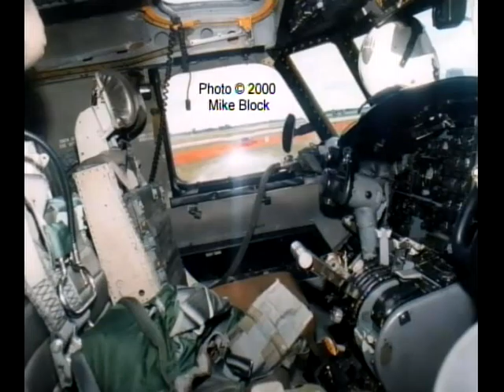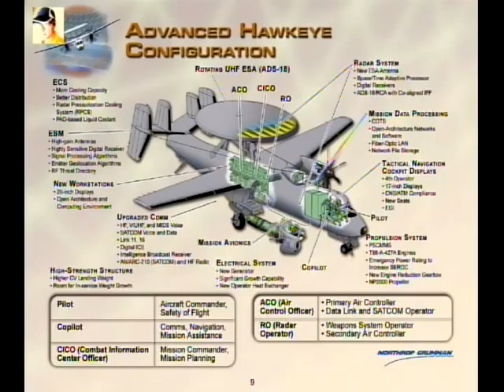BORIS TENZER, INTERVIEW WITH VALERY BAZAROV (March 14, 2011, New York)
2011 * VALERY BAZAROV *
Director of the Family History & Location Service of HIAS (Hebrew Immigrant Aid Society);